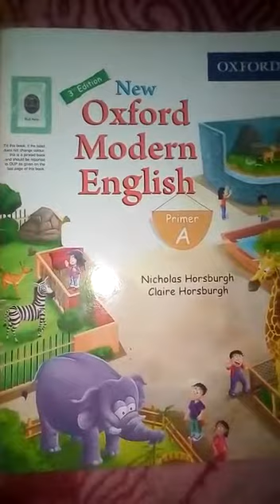Nursery English lecture 28